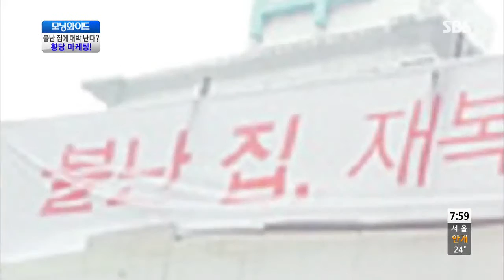모닝와이드 130725 #6(4)